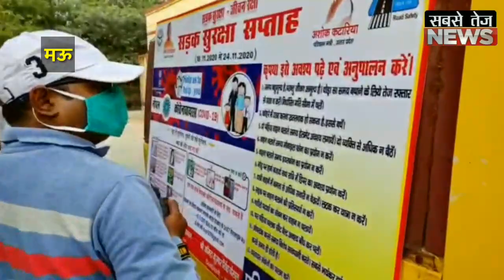Mau में सड़क सुरक्षा सप्ताह का हुआ शुभारंभ।sabsetejnews